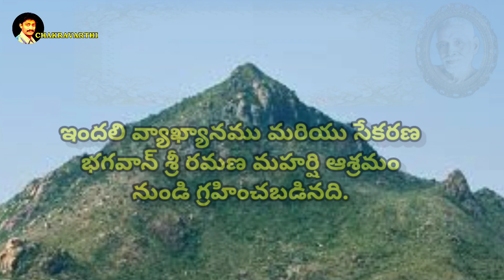Sri Ramana Gita by Ganapati Muni (Telugu) | Ramana Maharshi | Jnana, Bhakti, Karma, Raja yoga | Self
Sri Ramana Gita (Sanskrit), composed by Ganapati Muni (Nayana), is a book of instruction of Bhagavan Ramana Maharshi in the form of aphorisms revealing the Jnana, Bhakti, Karma, Mantra and Raja yogas. The instructions were communicated on different occasions to various devotees at different gatherings between 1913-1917, when Bhagavan was residing up the Arunachala Hill.
This Gita is essentially a practical guide. By following the simple instructions here given, a true seeker for Self-realisation will definitely make significant progress. It was initially published in 1935 and has been republished and translated into many languages.

For easy access to the main content, the Sanskrit verses with transliteration and translation in Telugu

This video take from Bhagwan Shri Ramana Maharshi's Sri Ramanasramam  Tiruvannamalai Audios..
Om Namo Bhagawate Sri Ramanaya.